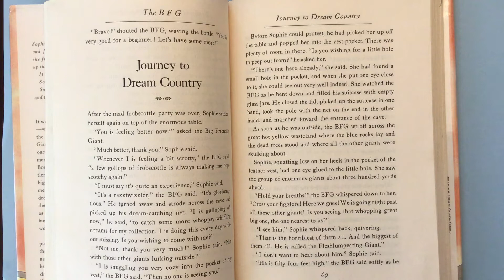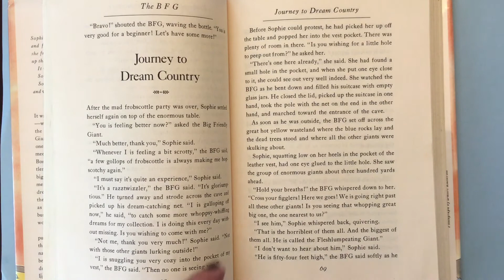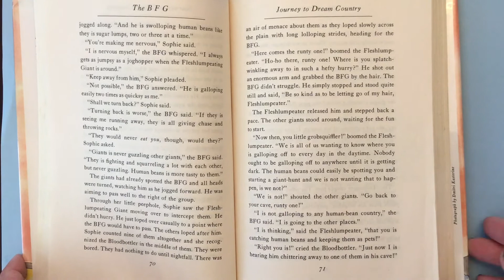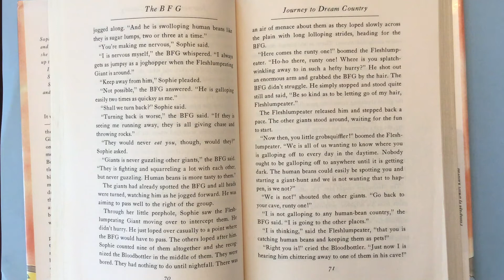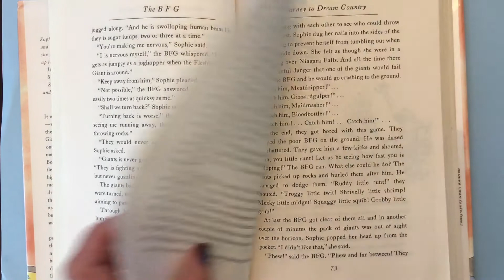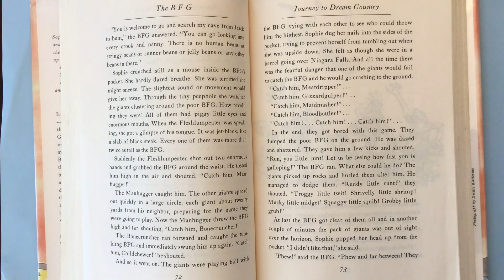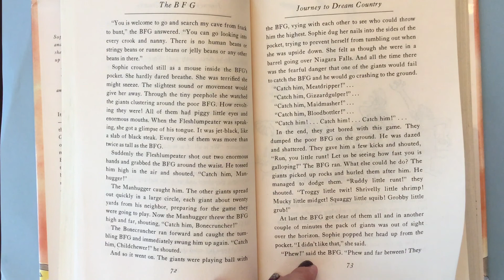The BFG Journey to Dream Country (ch 11 part 1)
Miss De Bruin reads The BFG by Roald Dahl.